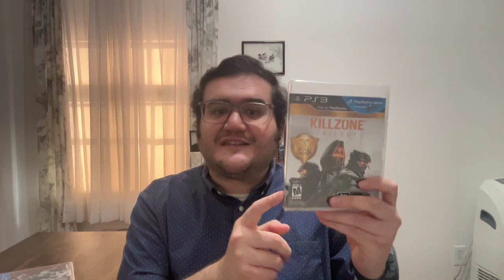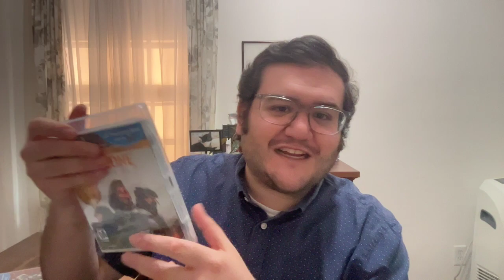Collection Pick-Ups: My Last PS3/DS Game Purchases? (Thinking About)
These purchases were done around mid-end of March.